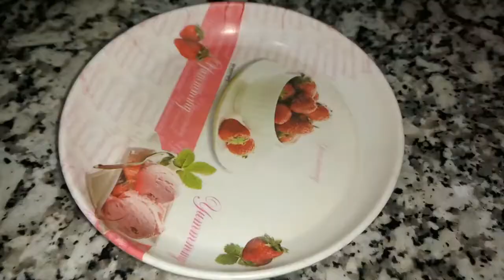Some Memories Never Fade Away || My Simple LifeStyle Vlogs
Today i have to do something to eat.Just Want To Eat Something All Day, What To Eat?? i shared this video to you guys hope you will enjoy this video.